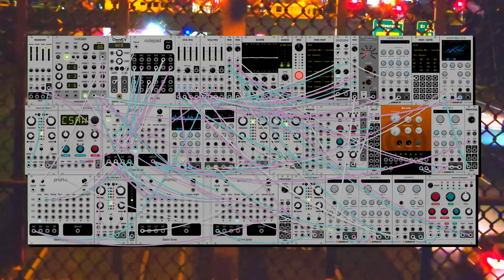dawn bree - every time i close my eyes (modular synth ambient)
the plan for today was going to be something else originally, but it was a tough one out there for me today, so i went with something on the deeper ambient side. sometimes you just need some soundscape to fill up all of the available space and take you somewhere else for a little bit.

another one in B phrygian, im really liking the sounds that come out of that scale. it feels very dark in a pretty way. progression is a iv-i-II-vii, just sort of bouncing around. i think this one does a pretty good job slowly building tension throughout the entire song, which is a quality i really like. its a cool feeling where your ramping up towards something the entire time, just to find out that there isn't anything and it all just fades away. its a bit of a different way of doing it where the tension is the core of the song, i like it. anyways i hope you like this one, let me know what you think! :)